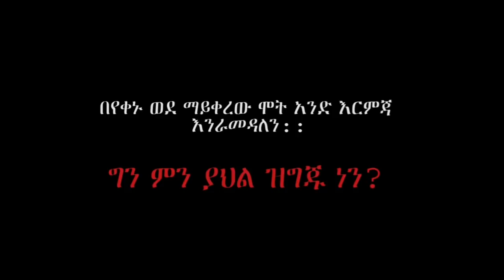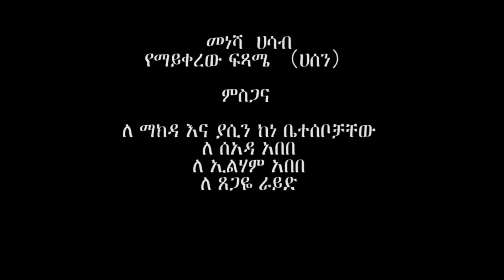ሞት "የመጨረሻው ሰዓት" | Death the last breath short horror movie | SOMI TUBE